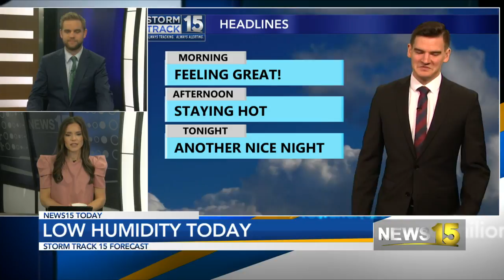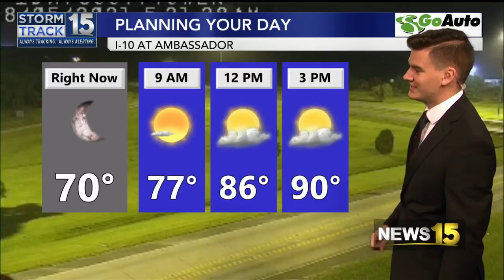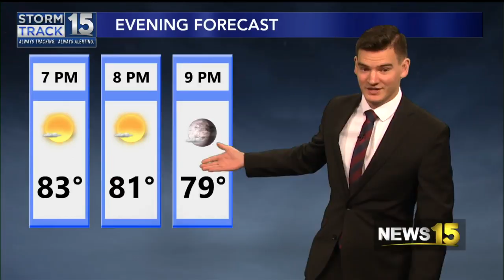Dry Weather Around Today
Low humidity will make for a pretty pleasant day.